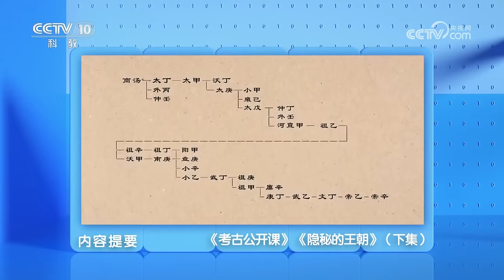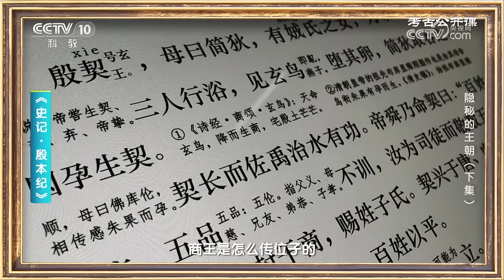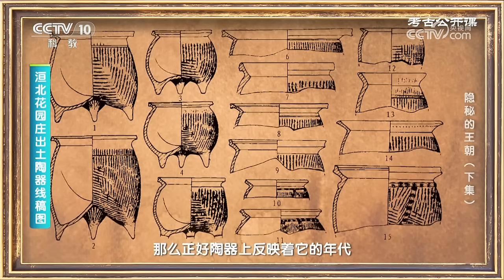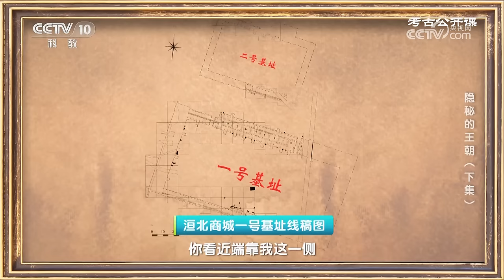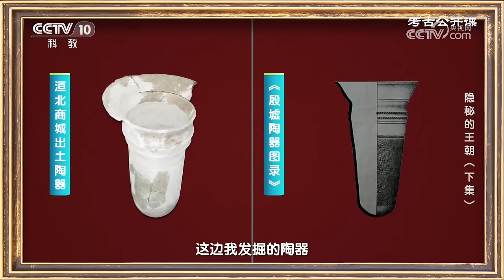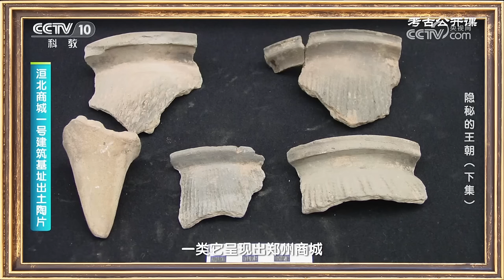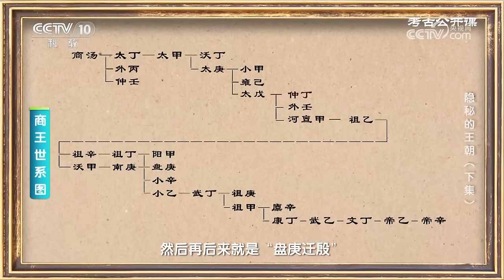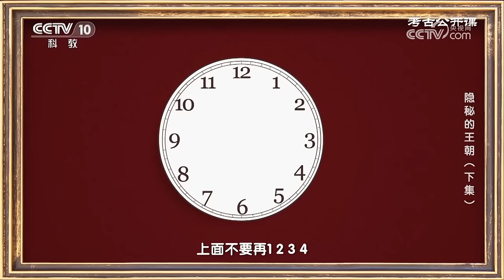商王朝多次迁都到底为了什么？3000多年前的商代宫殿宗庙遗址竟是一座大型的四合院建筑？20231105 隐秘的王朝（下集）|《考古公开课》CCTV科教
本期节目主要内容：天命玄鸟，降而生商，历史上强大的商王朝曾频繁迁都。延续500多年，商王朝究竟隐藏了哪些不为人知的秘密？本期特邀南方科技大学教授唐际根为您讲述商王朝的历史。